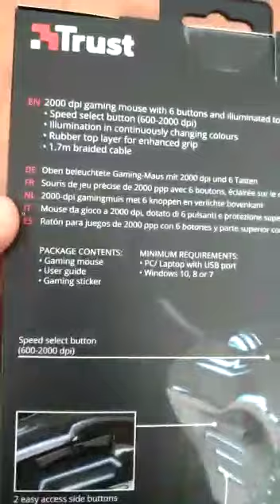trust gtx108 rava kutu açılışı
fiyat performans ürünü olduğunu umduğum en ucuz gaming mouselardan birinin kutu açılışı. bir takım işlerim sebepli videoyu outsource olarak kardeşime çektirdim yani mamitotales jr.'a

ayrıca google lobisi yorumları devre dışı bırakmış, kanalımız üzerinde büyük bir operasyon söz konusu bu hususta da like yolu ile desteklerinizi rica ediyorum. ortamınızı müsaitse heil mamitotales diye de bağırabilirsiniz.